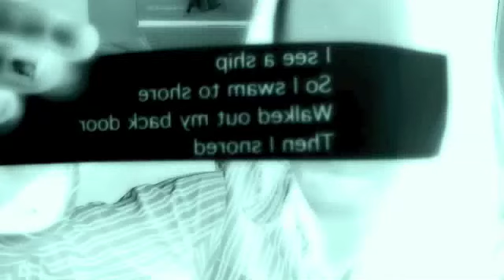Confusion by the band The Test Takers from Havertown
Song and video by the Test Takers based on I am the Cheese by Robert Cormier.